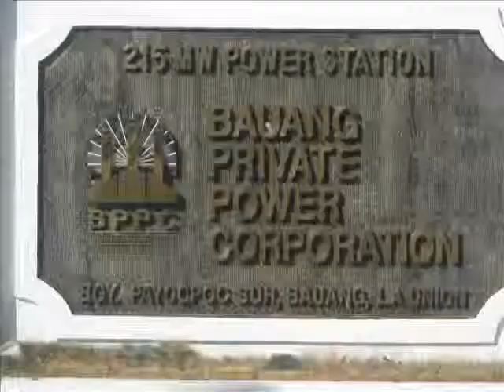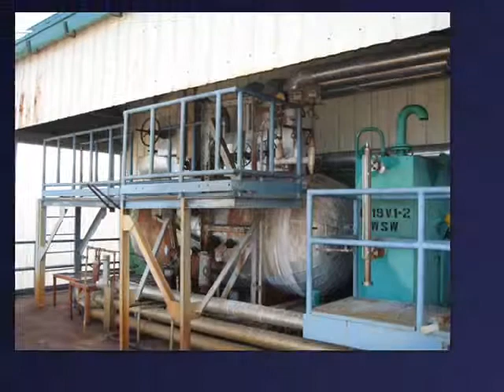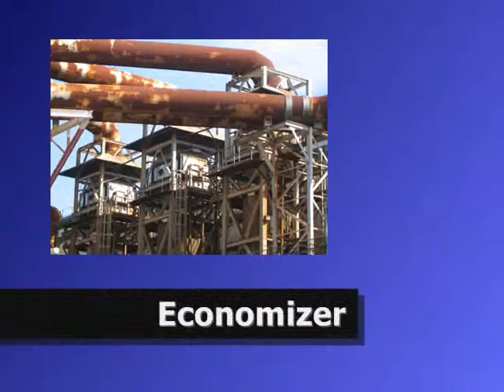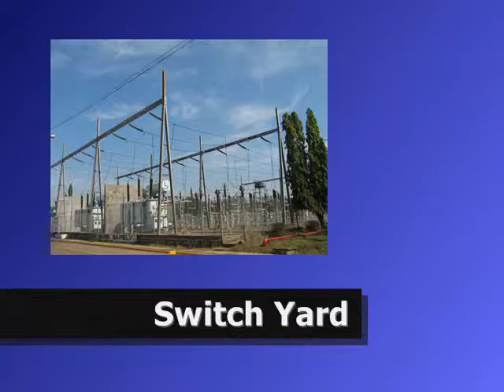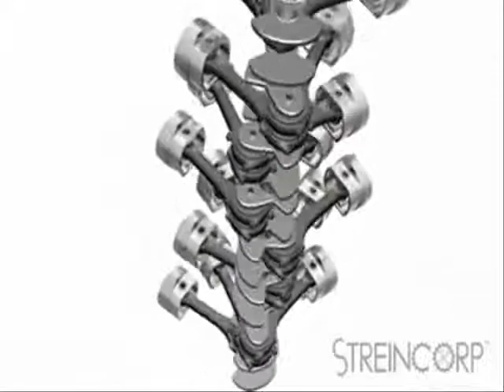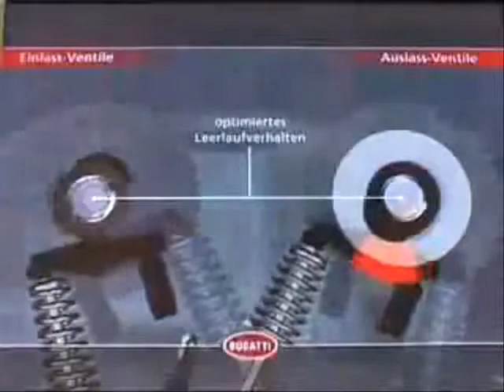Power Plant for PPD by Group 2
Bauang Diesel Power Plant in Bawang la Union our group had a plant visit there for our project peresentation and sample videos for Internal Combustion Engine